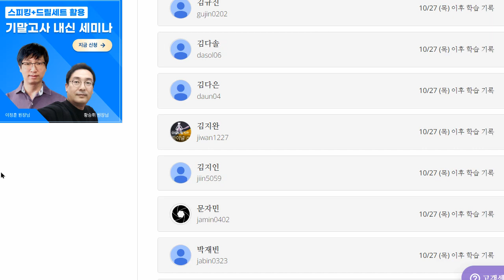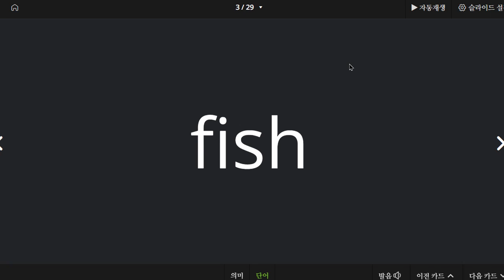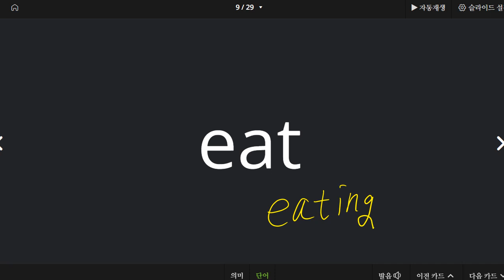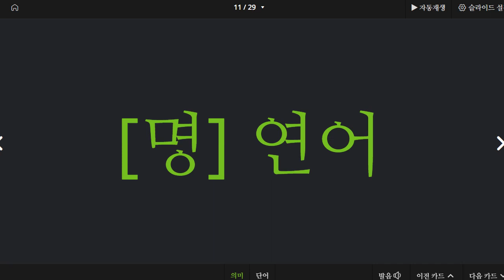박청용 2022 11 04 초등 어휘 성취도 70 재점검 예정